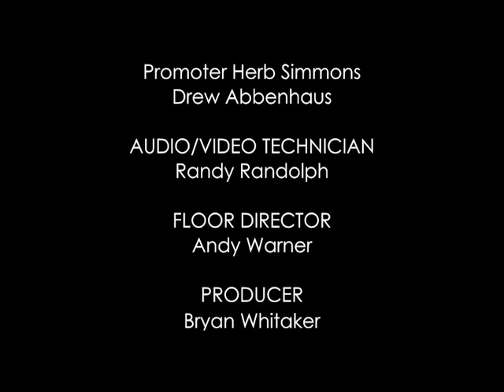SICW All Star Wrestling Halloween Spooktacular Recap 11 7 21